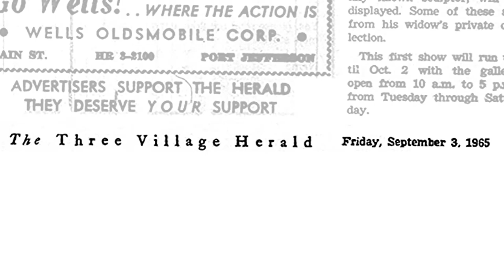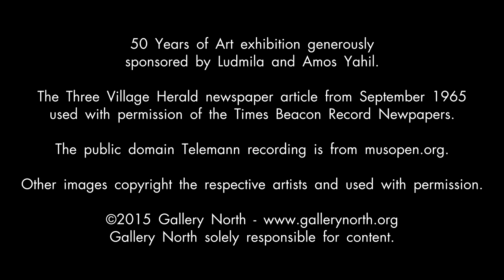50 Years of Art at Gallery North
Gallery North, in Setauket, New York, is celebrating its fiftieth anniversary.  The “50 Years of Art” exhibition showcases sixteen artists which have shown work at Gallery North since 1965 and who now have their work included in major collections.  The artists with work in the show are: Stan Brodsky, Martin Levine, John Little, Emily Mason, Malcolm Morley, Terence Netter, Roy Nicholson, Alfonso Ossorio, Mel Pekarsky, Howardena Pindell, Joseph Reboli, Neil Scholl, Leon Polk Smith, Esteban Vicente, Kay WalkingStick, and Robert White.  The exhibition is open April 24th through June 6th 2015.